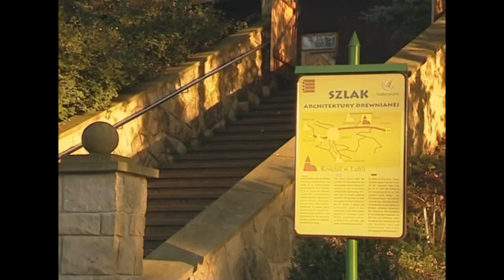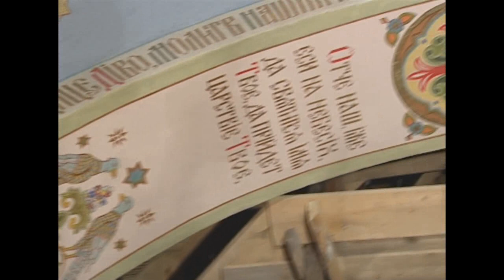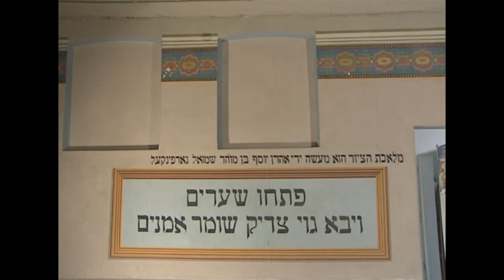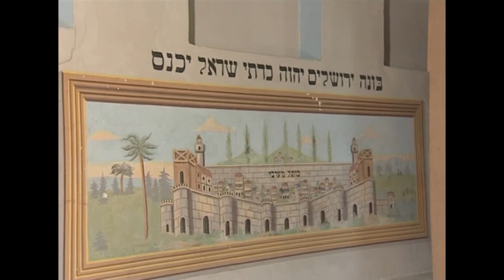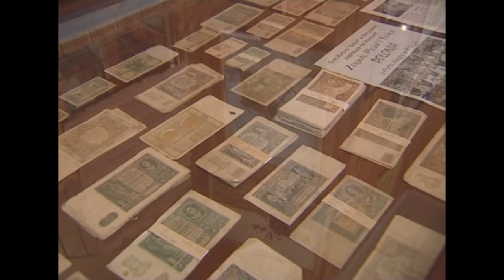Marek Czarnota Zabytki powiatu strzyżowskiego 2005 - część 2.avi